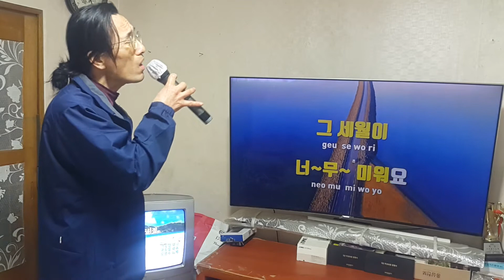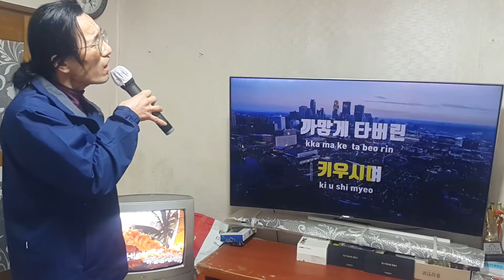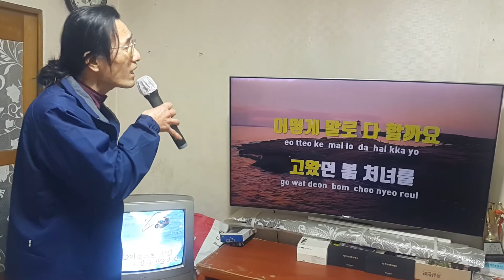386엄마의 노래 임영웅cover by 윤해상 태진반주에 처음 어머님 생각하며 몰입해요연습20.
2021년01월13일 촬영
처음 태진반주에
맞춰 불러봅니다
악보반주로만 불러보고
남자키도 처음 불러봅니다.

감사합니다

앞으로 계획 시안
음악공부에 집중적  올인합니다.
그전에는 노래 안듣고 불러본게 부지기수인데,
앞으로는  세심하게 연습해서
부르고 향상된걸로 업로드합니다.
k pop 위주로 많이 듣고 연습해
악보반주에 부를려고합니다.
이젠 심열을다해 연습해서
오직 한눈팔지않고 제길을
열어갑니다.
음악공부에만 전념합니다
목표달성을 위해 모든걸 잠시 미룹니다.
응원과 성원에 박차를 가합니다.
시청 부탁드립니다.
5단계는 많이듣고 배우면서
기량을 발휘해 보겠습니다.
모든 장르를 해보고 만족하면
바로 트로트로 전향해
전위를 가다듬고
제대로 불사질러 보겠습니다
여러분에게 할수있다는  희망을
조금이나마 드립니다.
품앗이 구독 제 채널은 바로 이웃해 드립니다.
함께 상생하실분 모십니다.
구독은 물론 시청해 주심에 감사합니다.